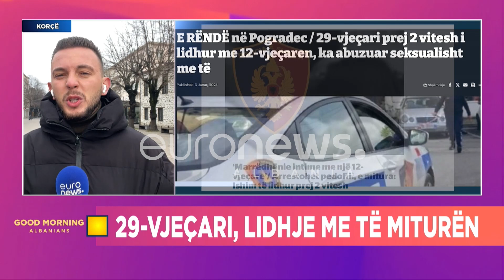Shokuese! E ëma në dijeni për lidhjen e vajzës së mitur me 29-vjeçarin